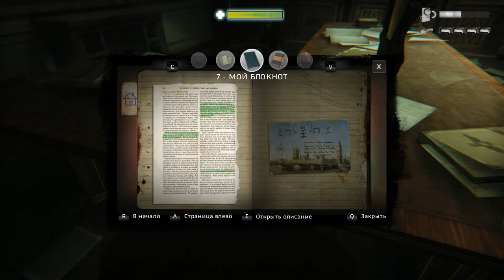ZOMBI (ZombiU) Прохождение На Русском #4 Морофон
Zombi прохождение на русском - Хардкор - Часть 4 Морофон